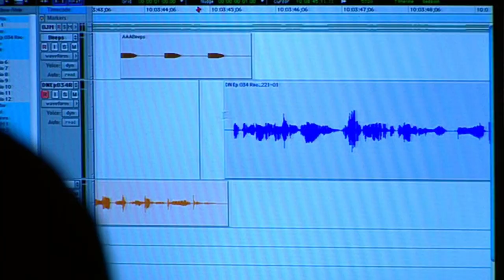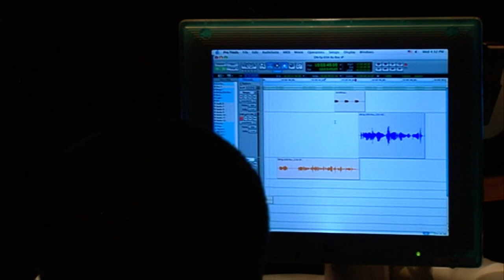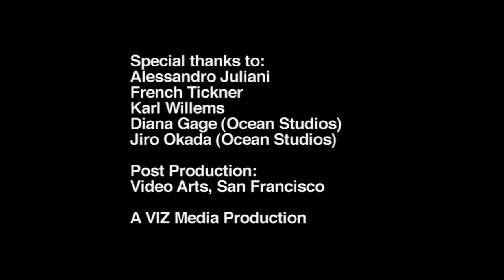Death Note - Behind The Scenes - L and Watari